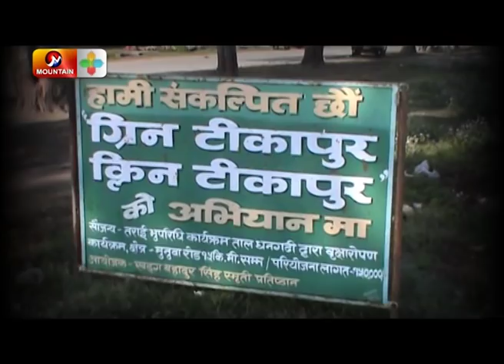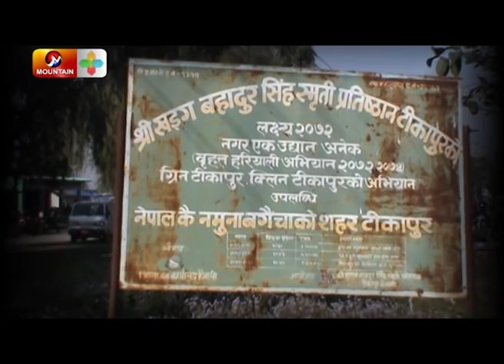टिकापुरका जनता सद्भाव चाहन्छन्, || Janata Saga Mountain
टिकापुरका जनता सद्भाव चाहन्छन्,  || Janata Saga Mountain Television